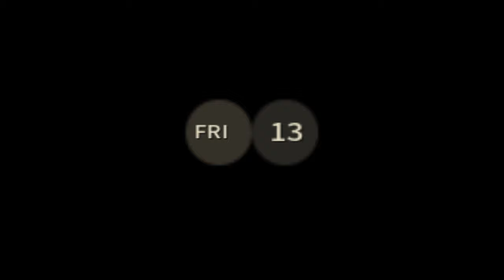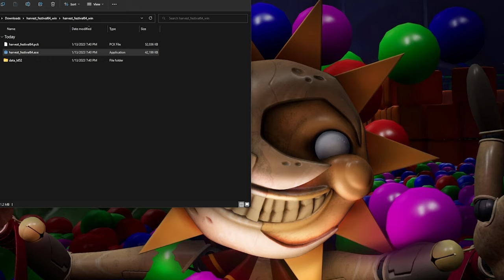THIS KIDS GAME IS CURSED.. - Harvest Festival 64 (Full Gameplay)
Harvest Festival 64 a horror game where you arrive in a village and meet a bunch of new "friends" but things go horribly wrong..